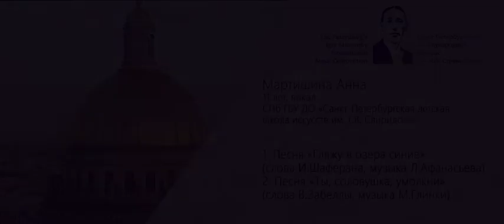Мартишина Анна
Видео выступлений с конкурсов "Вдохновение. Виват-Талант!"